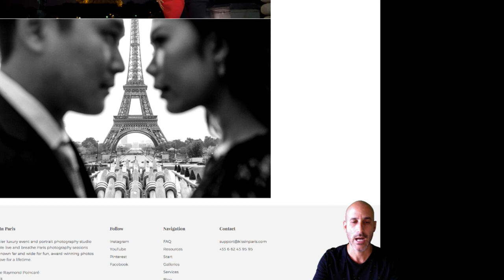How to get the best photos in Paris—photo review by Kiss Me in Paris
In this 30-minute in-depth tutorial, co-founder of Kiss Me in Paris, Cengiz, discusses how to achieve the very best photo results when you come to Paris. Watch him discuss his favorite locations, the most fun props, stylish outfits, poses, weather and lighting conditions, and much more